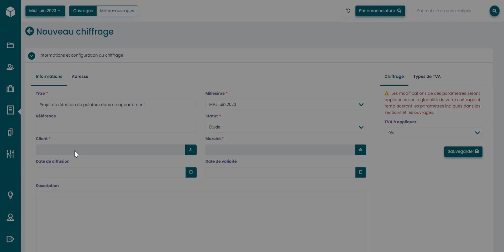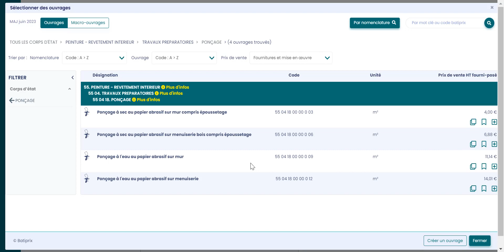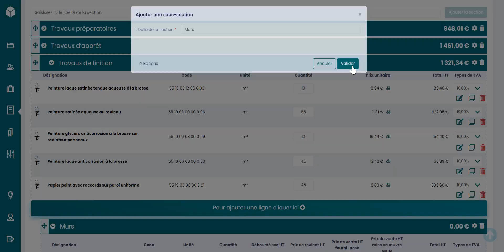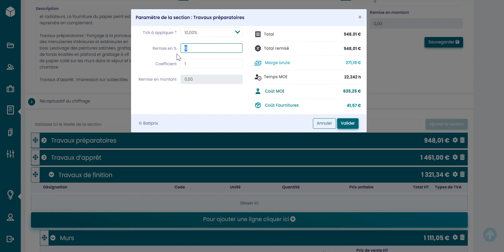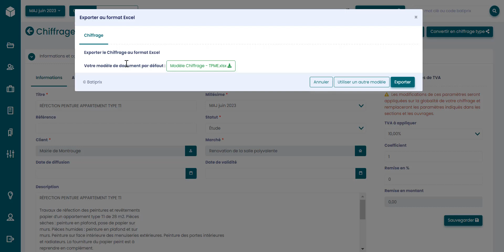Créer un chiffrage avec Batiprix Web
Le meilleur logiciel pour gagner du temps dans vos chiffrages, devis et piloter en temps réel votre rentabilité

📝 Rédigez vos chiffrages en quelques clics avec une Bibliothèque d'ouvrages complète, couvrant tous les corps d'états, avec des descriptifs précis et des prix moyens en fourni posé actualisés mensuellement

💶 Maximisez vos marges avec une Base de prix mise à jour chaque mois

📤 Exportez facilement vos documents vers Excel

📈 Contrôlez la rentabilité de vos chantiers, de votre entreprise et suivez vos performances commerciales